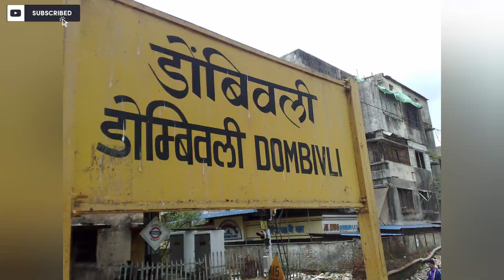डोंबीवली में बड़े स्कूल में ड्रग्स रैकेट | Dombivali Drugs Case in school